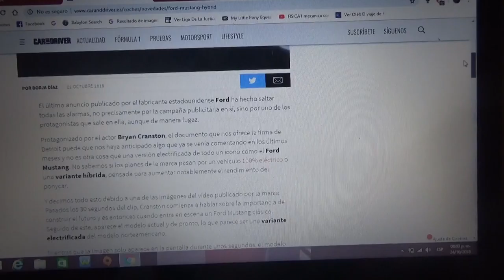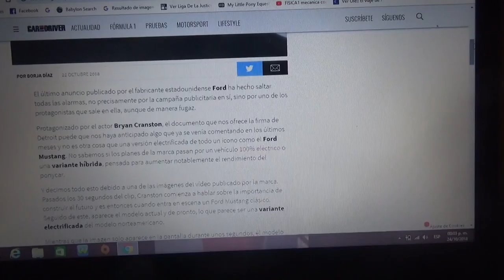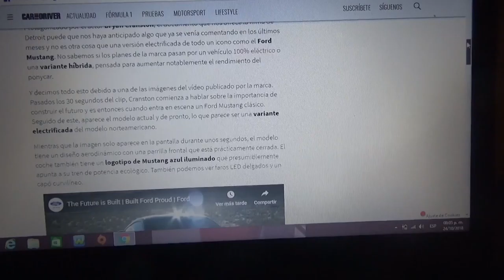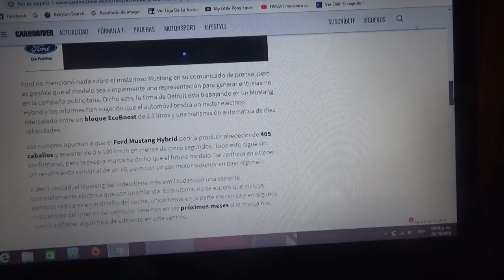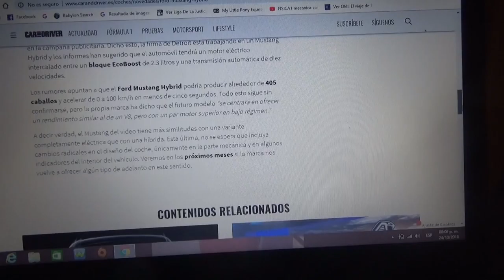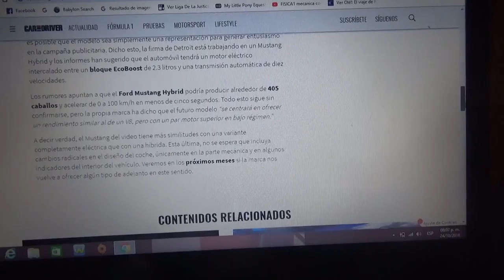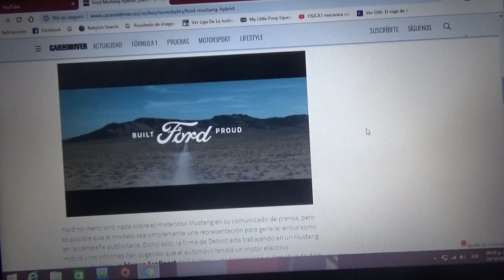Información acerca del futuro Ford Mustang Hybrid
En este vídeo les hablo acerca de esta futura versión híbrida del famoso y legendario ponycar de la marca estadounidense de Detroit que podría llegar antes de 2020